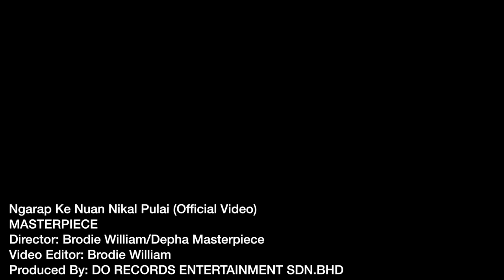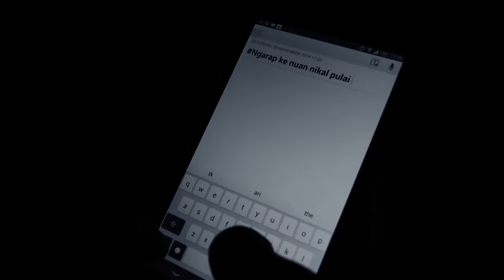Ngarap Ke Nuan Nikal Pulai (Official MTV)- MASTERPIECE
Maxis Caller Ringtones : Dial *131*471424# and press call/send
Celcom Call Me Tones : Dial *888*247056# and press call/send
DiGi Caller Tunes : Dial *233*1803687# and press call/send
Global partner for iTunes/Spotify/Deezer/KKBOX

Single/ Lagu Baru Masterpiece 'Ngarap Ke Nuan Nikal Pulai' 2015.
Terima Kasih Enggau Sukung Bala Peninga Tauka Nyukung Industri Kitai Dayak. Ari Kami DO RECORDS ENTERTAINMENT SDN.BHD.

Ngarap Ke Nuan Nikal Pulai - Masterpiece

Asa Aku Ngenang Laya Tua Saritu
Ketegal Saru Anak Penemu
Nuan Nyabak Merak Mandam Dada Aku.
Alu. Lari Ninggal Ke Aku

Nyema Nuan Bisi Tepansa Ke Jalai
Bekau Tua Betundi Begagai
Aku Arap Ke Ati Nuan Ambai
Bebali Nikal Pulai

Aruh Nya Ujan Bangat Balat Saritu
Baka Teritik Ai Mata Aku..Ooooo.
Bendar Amat Aku Sabar Nagang Sulu
Tang Ati Nuan Liat
Enda Alah Aku

Bebali Nikal Pulai
Wooo.

Aku  Meruan Bakatu
Siang Malam Aku Nganti Ditu...Ooooooo

Nuan Enda Diganti Aku
Idup Mati Ku Sayau Selalu
Yeah... Yeah. yeah.

Aku Meruan Bakatu
Siang Malam Aku Nganti Ditu..Oooooo
Idup Mati Sayu Selalu

Bebali Nikal Pulai

Bebali Nikal Pulai.

Composer / Songwriter : Depha
Music Arranger : Depha / Will / Rosli
Recording Technician : Will
Recording Studio : Masterjam Studio
Mixing & Mastering :  I- Musik Studio (Iskandar)
Video Director : Brodie William & Depha Masterpiece
Model :  Jespher Apan, Mornie Sanun
Produced By :  Do Records Entertainment Sdn Bhd